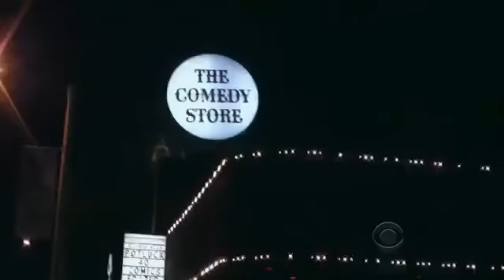Dax Shepard, Paula Deen on Craig Ferguson Full Episodes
Late Late Show with Craig Ferguson 3/5/2010 Guests: Dax Shepard, Paula Deen.

Dax Shepard, Paula Deen on Craig Ferguson Full Episodes Dax Shepard, Paula Deen on Craig Ferguson Full Episodes.